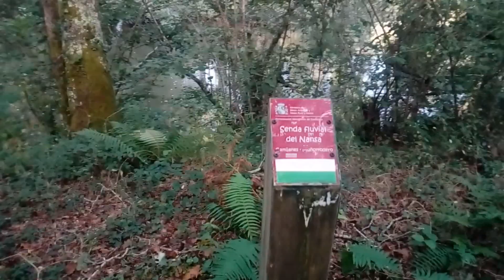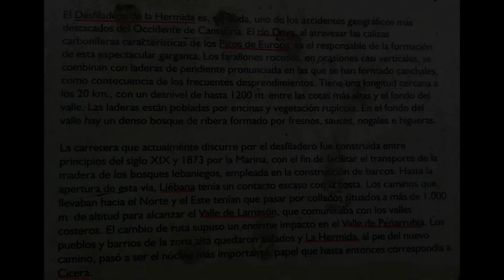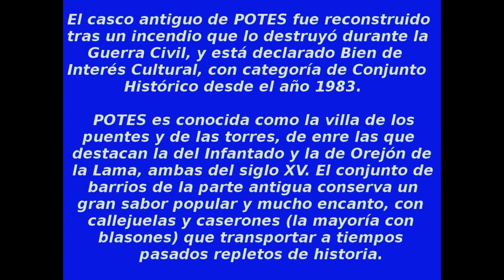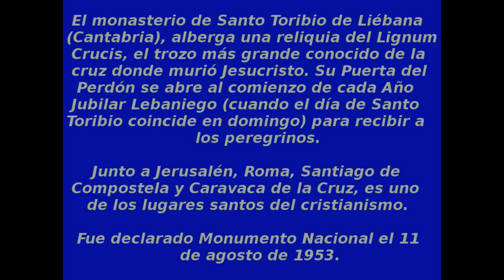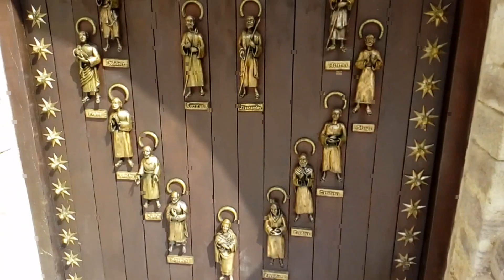Camino Lebaniego: San Vicente de la Barquera - Santo Toribio de Liébana.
Camino Lebaniego: San Vicente de la Barquera - Potes - Santo Toribio de Liébana. Este camino que discurre enteramente por Cantabria, es un antiguo camino de peregrinación al Monasterio de Santo Toribio de Liébana, donde se conserva el Lignum Crucis, o lo que es lo mismo, el 'supuestamente' trozo más grande que se conserva de la cruz donde murió Jesucristo, lo que convierte a este lugar en uno de los cinco lugares santos de peregreniación del mundo cristiano, junto a Jerusalén, Roma, Santiago de Compostela y Caravaca de la Cruz. La Puerta del Perdón de este monasterio se abre al comienzo de cada 'Año Jubilar Lebaniego' para recibir a los peregrinos.  Fue declarado Monumento Nacional el 11 de agosto de 1953 y en el se conservan también obras del Beato de Liébana.
En cuanto al recorrido, decir que son poco más de 70 km que discurren por una zona montañosa, en un recorrido muy bonito en general, con un rico patrimonio tanto natural como histórico-artístico-arquitectónico, con el colofón final del bonito casco histórico de Potes y el propio Monasterio, así como su entorno, que hacen en conjunto, que este corto Camino sea muy completo, interesante y altamente recomendable.
La "única pega" que puedo ponerle es que hay 10 km seguidos de asfalto, carretera, entre Cades y La Fuente, que si bien son entretenidos, en días calurosos y a ciertas horas, pueden ser un martirio.
Tanto el vídeo como las fotos que aparecen, están hechas con el móvil, así que la calidad, sobre todo en zonas oscuras no es muy allá.